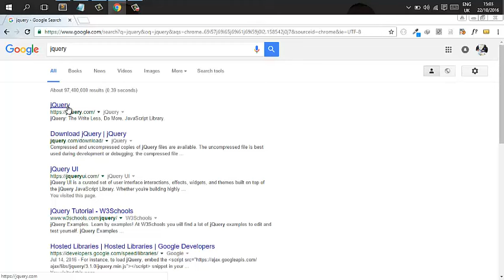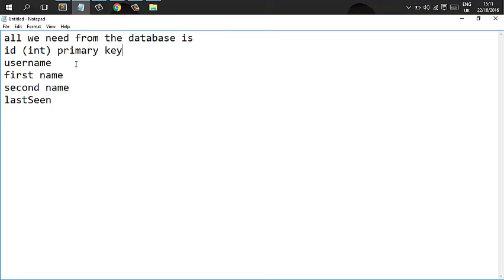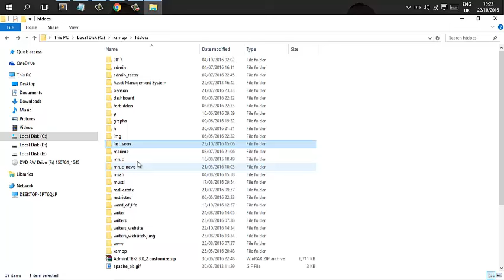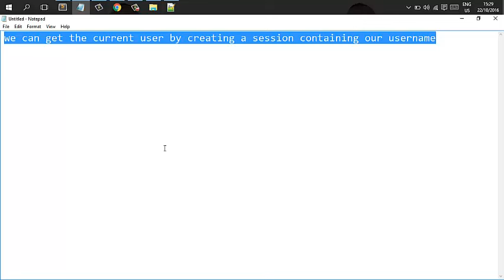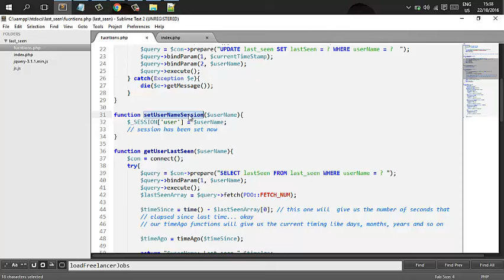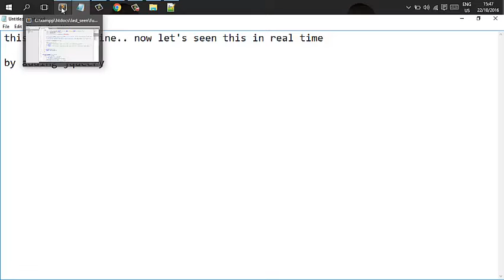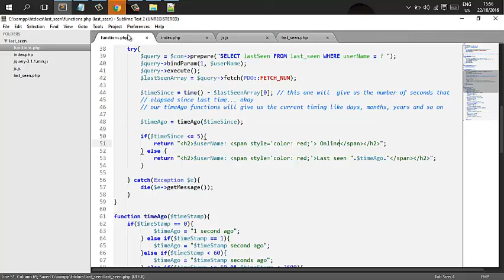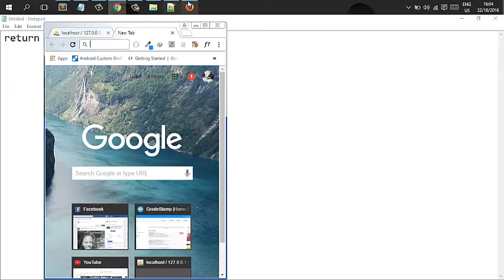Mimicking WhatsApp Last Seen Using Jquery and PHP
This video will teach beginners the concept of watsapp last seen. Enjoy watching...